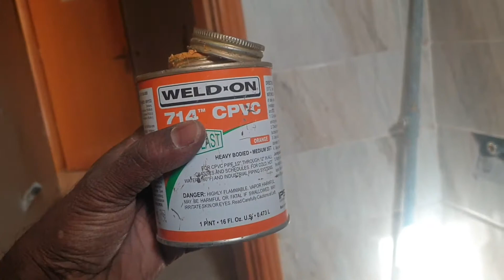বিদেশ মানেই টাকা | বিদেশ গিয়ে আমরা কিভাবে কাজ করি | How do we work abroad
My life is best |
travelling blog |